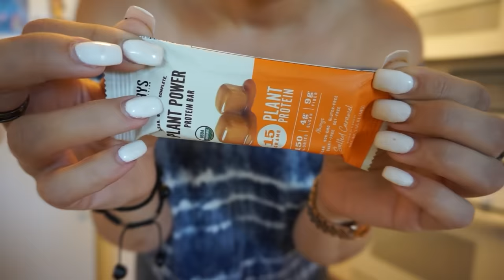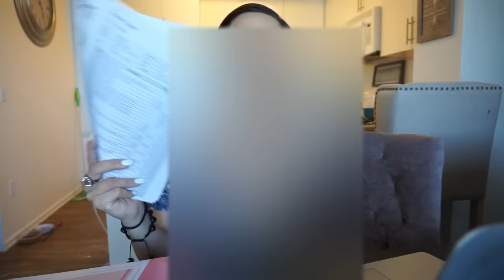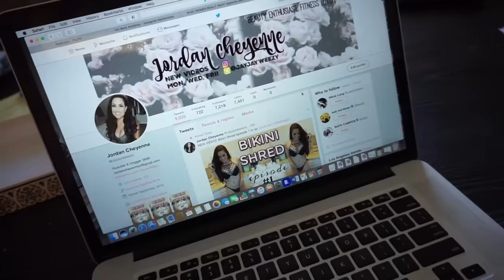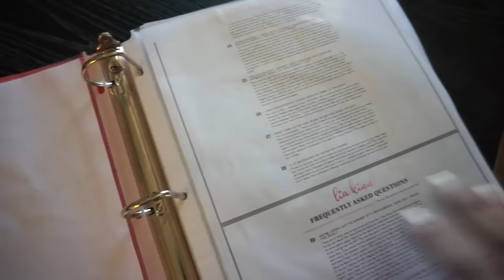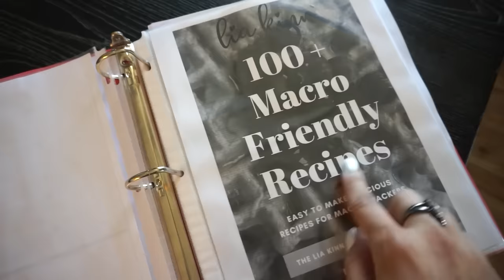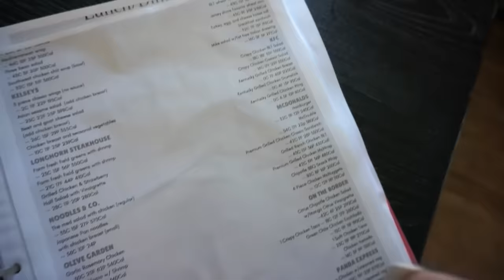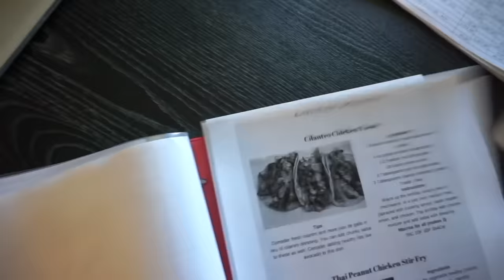Bikini Haul + Full Day Of Eating for FAT LOSS | Bikini Shred Episode 2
Join me! LETS DO THIS! ('launch20' will save you money at checkout) c

My coach's info:
Sign up for the 12 week program here with me! ('launch20' will save you money at checkout)

Struggle with binge or emotional eating? Check out the course I took that changed my whole life & helped me stop binging forever